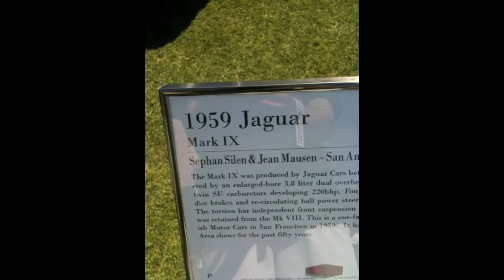1959 Jaguar Mark IX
A large and luxurious Saloon car  (curb weight of  4,000 LB (1,800 kg given Earth's acceleration)) was  introduced in  October 1958 and was produced alongside the Mark VIII for around a year before the earlier model was discontinued. 3.5 liter in-line 6, dual overhead cams, twin SU side draft carbs, automatic transmission. The Mark IX was the first Jaguar fitted with the XK engine which had  the slightly bigger bore  making it  a 3.8 L (231 in³) - 3781 cc, 220 hp (164 kW) DOHC straight six  an improvement on the earlier  3.4 L (210 in³). Around 10,005 units were made between 1959 and 1961 and excellent examples can be found world wide ranging from the UK to  Australia and the USA and Canada. It was replaced by the Jaguar Mark X, that in turn was a much larger car.